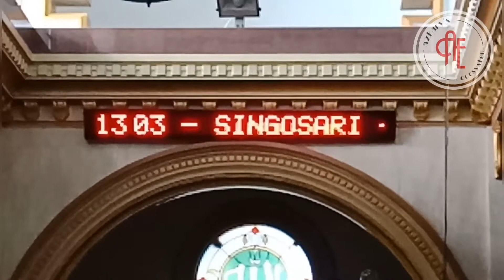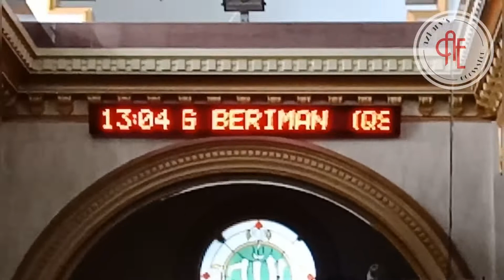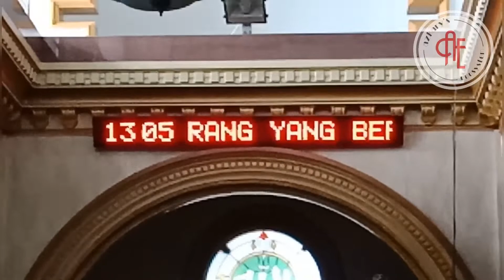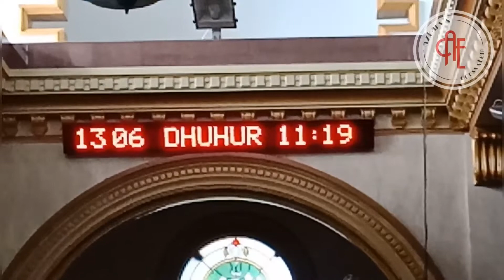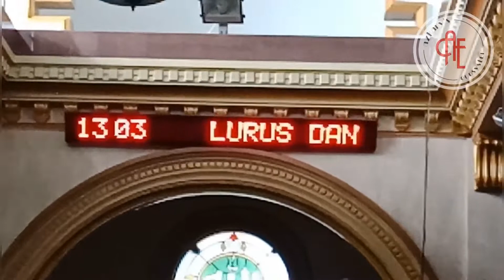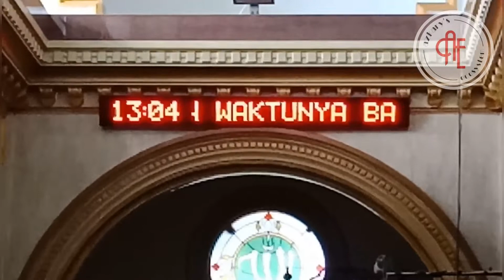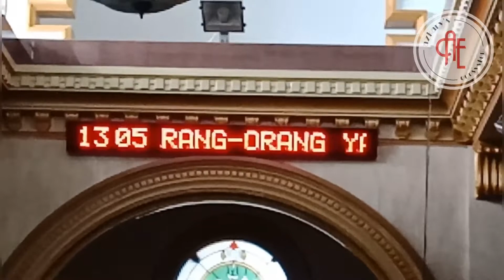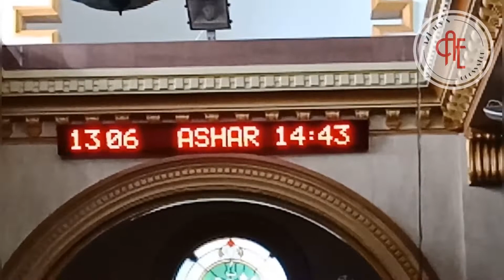JADIKAN SHOLAT DAN SABAR SEBAGAI PENOLONGMU || Instrumen Sedih Pengingat Hati Agar Selalu Ingat Mati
JADIKAN SHOLAT DAN SABAR SEBAGAI PENOLONGMU !!!  ||

Instrumen Sedih Sebagai Pengingat Hati Agar Selalu Ingat Mati...

masjid baitul makmur

infak sedekah

4M3F+WH7, Jl. Kebon Agung, Gondorejo Krajan, Tamanharjo, Kec. Singosari, Kabupaten Malang, Jawa Timur 65153